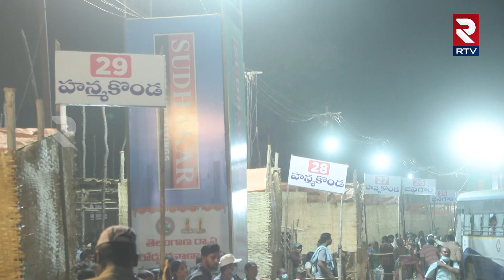Medaram Jatara 2024 LIVE Updates | మేడారంలో బస్సు లొల్లి | Sammakka Saralamma Jatara 2024 | RTV